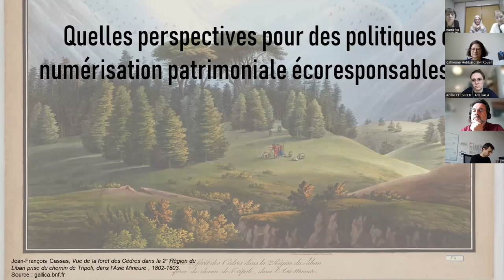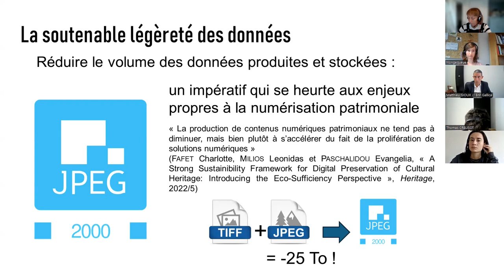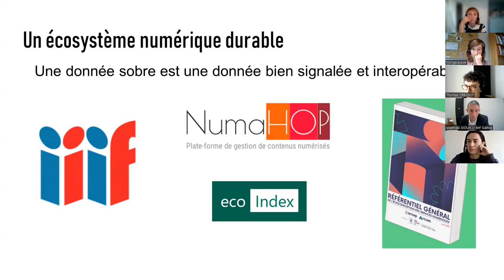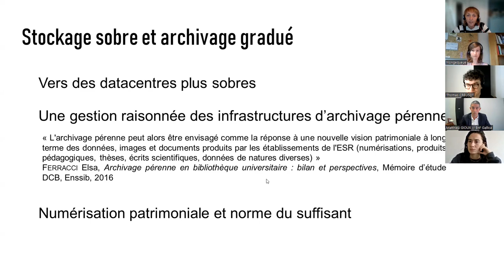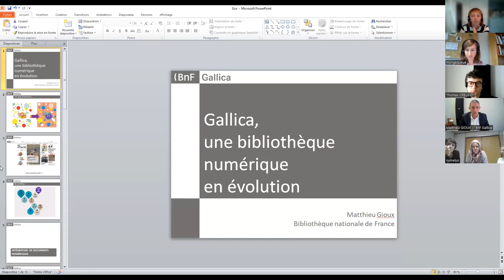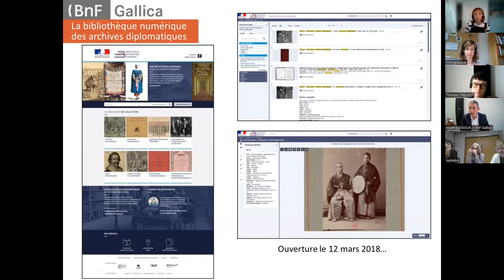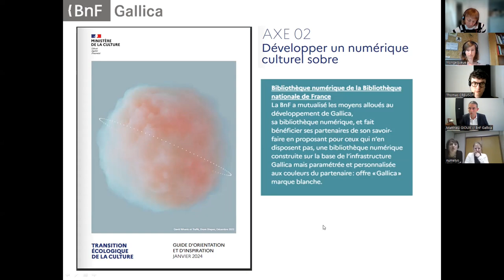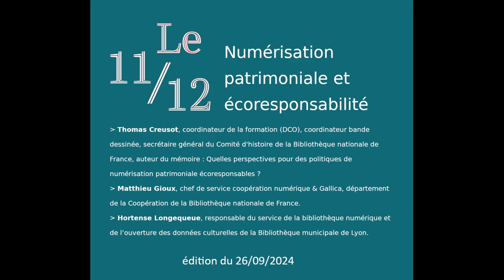Le 11/12 de septembre 2024 : numérisation patrimoniale et écoresponsabilité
Animé par Thomas Creusot, coordinateur de la formation (DCO), coordinateur bande dessinée, secrétaire général du Comité d'histoire de la Bibliothèque nationale de France, auteur du mémoire : Quelles perspectives pour des politiques de numérisation patrimoniale écoresponsables ? ;
Matthieu Gioux, chef de service coopération numérique & Gallica, département de la Coopération de la Bibliothèque nationale de France ; et,
Hortense Longequeue, responsable du service de la bibliothèque numérique et de l’ouverture des données culturelles de la Bibliothèque municipale de Lyon.